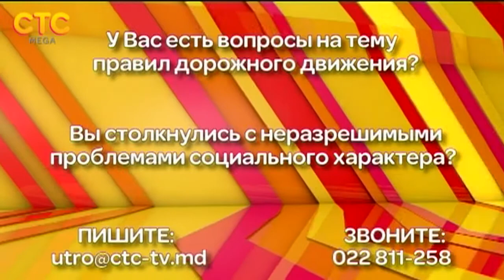25.06.2015 | Валерий Заболотный – фонд помощи ветеранам и инвалидам “IFAVIS”